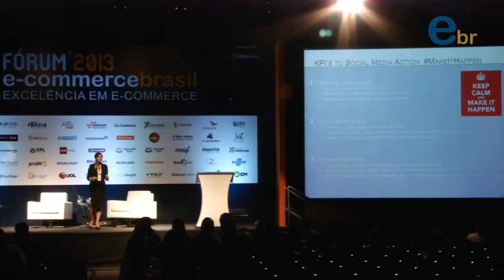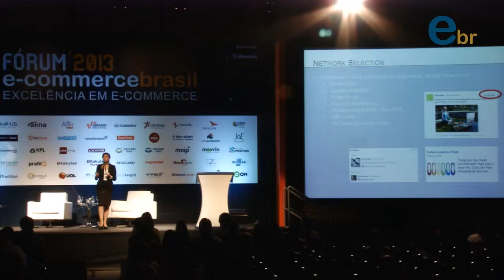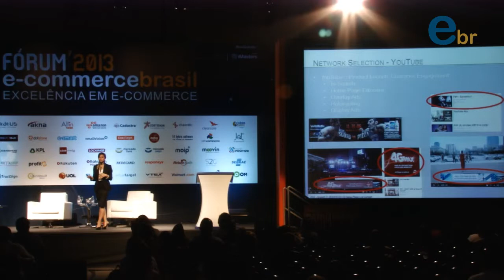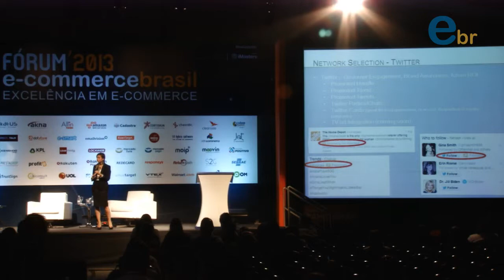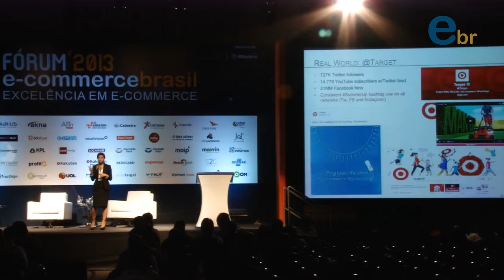Fórum E-Commerce Brasil 2013 | Palestra de ADRIANA LLAMES KOGELIS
How can social have a role in revenue and growth | Adriana Llames Kogelis | Fórum E-Commerce Brasil 2013